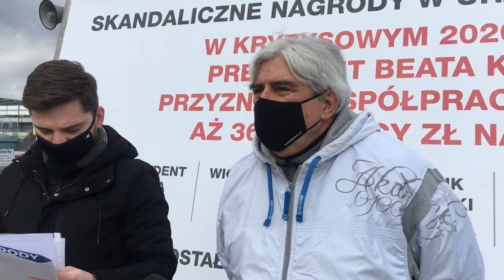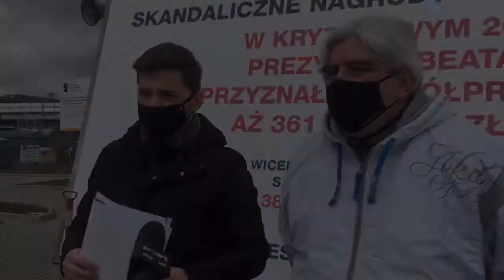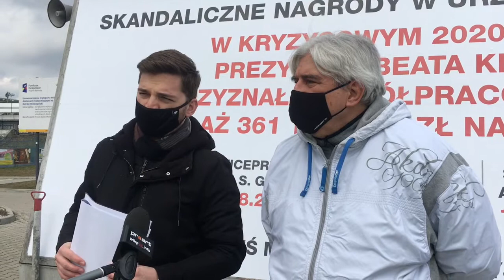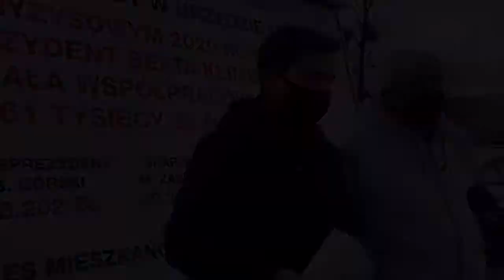Radni KO proponują badania uczniów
Pilotażowy program badań psychologicznych i okulistycznych w ostrowskich szkołach proponują radni Koalicji Obywatelskiej.